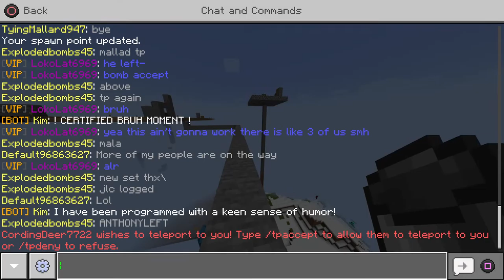Raiding sm 17 (lbsm) and fighting randoms